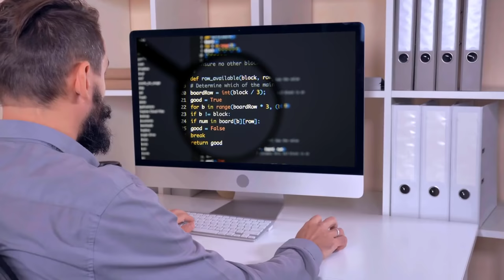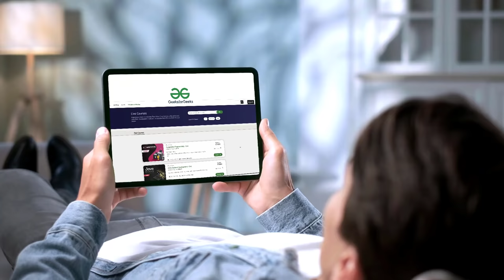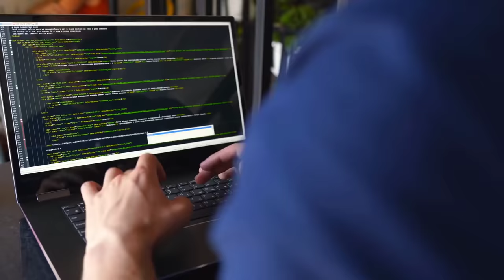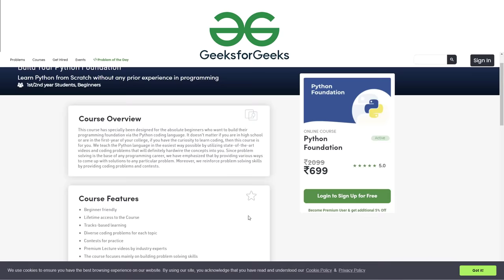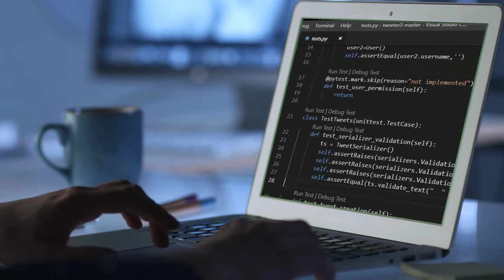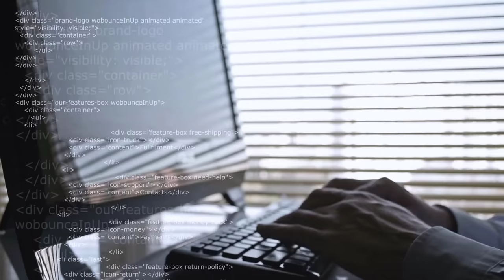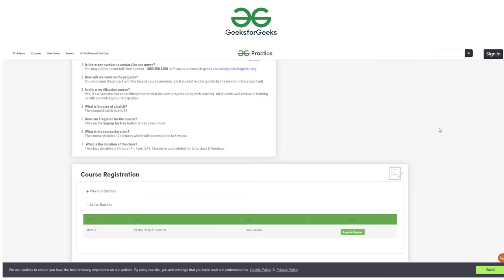How to Learn Python Programming Language From Basic? – [Hindi] – Quick Support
If you are in school or want to get your basics clear of Python, check out this free course:

How to Learn Python Programming Language From Basic? – [Hindi] – Quick Support. क्या आपको प्रोग्रामिंग पसंद है? क्या आप इस फील्ड में बिगिनर हैं और अपना करियर.. प्रोग्रामिंग के कॉम्पिटिटिव वर्ल्ड में स्टार्ट करना चाहते हैं? और क्या एक बिगिनर के तौर पर आप पाइथन लर्निंग के लिए रिसोर्सेस ढूँढ़ रहे हैं? अगर हाँ, तो आज का ये वीडियो आपके लिए है क्योंकि इस वीडियो में हम आपको बताएंगे कि आप कैसे पाइथन प्रोग्रामिंग लैंग्वेज को स्टेप बाय स्टेप सीख सकते हैं, वो भी एकदम बेसिक्स से एडवांस्ड लेवल तक। इसीलिए इस विडियो को पूरा जरुर देखे |